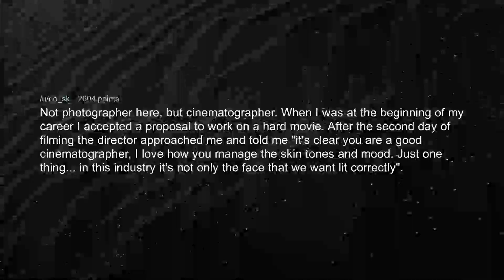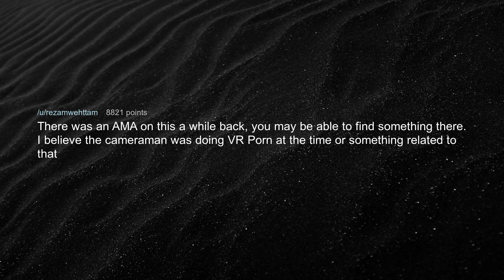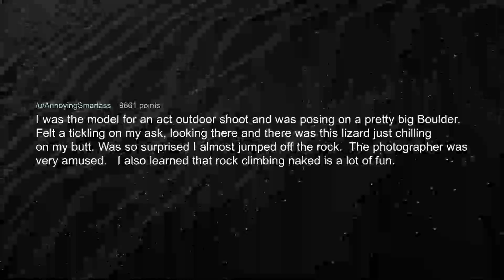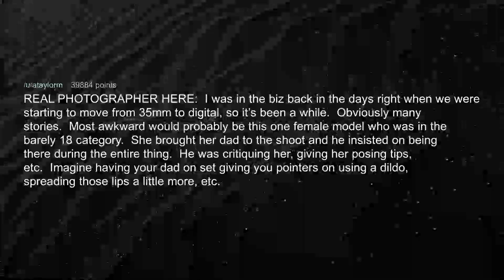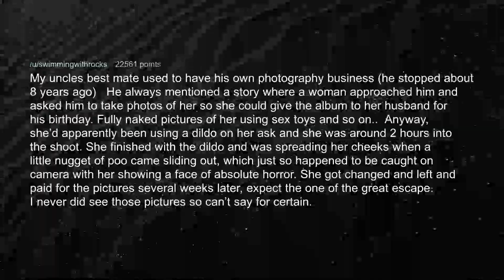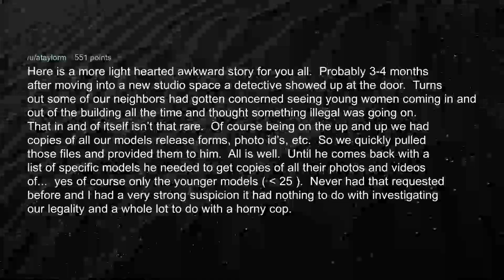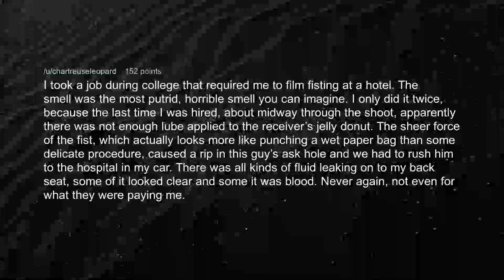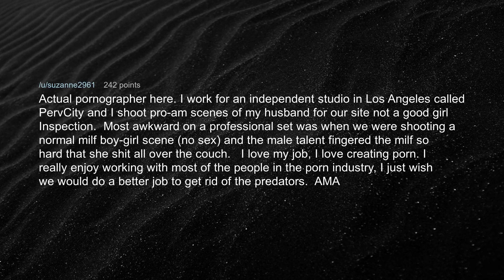Porn photographers, what is the most awkward moment you had? [r/AskReddit] Reddit Stories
Adult movies photographers, what is the most awkward moment you had? what do you feel when you film? how is your job generally? [r/AskReddit] Reddit Stories

We at StoryMonkey research the top posts of Reddit subreddits like AskReddit and r/ama  and  try to repurpose the stories to best suit the viewer. The Reddit Stories may be funny, cringe or even creppy but this time there some choosen top comments from askreddit who share some of the most unbelievable stories they witnessed.